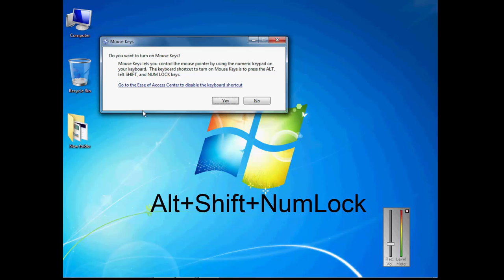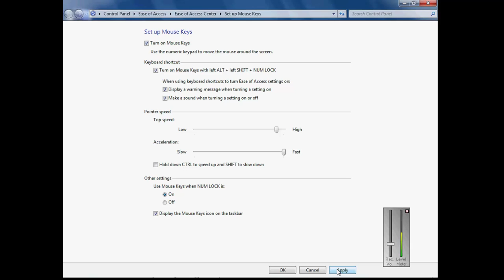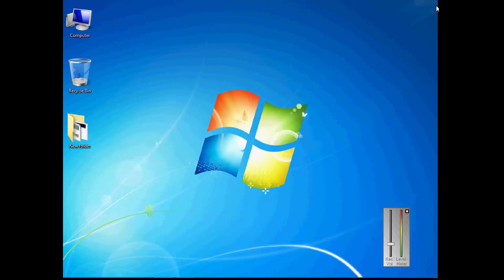how to use mouse with keyboard in pc urdu/hindi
how to use mouse with keyboard in pc. keyboard shortcuts keys
dosto agar ap k pas mouse nai he ya ap ka mouse kharab he or ap keybaord k zariye apne pc ko use krna chahte he to is video me ap ko smjaya gea he k kis tra ap apne keyboard ko as a mouse use kr skte ho.

Hdfunmaza provide basic advanced level computer,internet,technology,health tips related education for free,you can ask question about your problems,request for a video you can visit my and read articles,on my website you can fill request form or ask question on contact us page. I knowledge experience on discussion page.

All Type of video in this channel
Science
Technology information
IT releated
Health tips
Entertenment